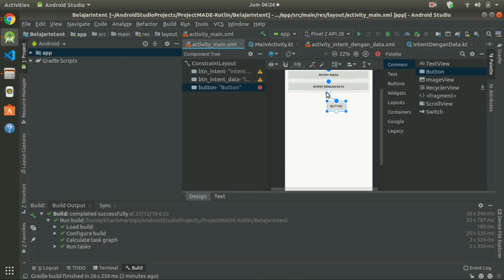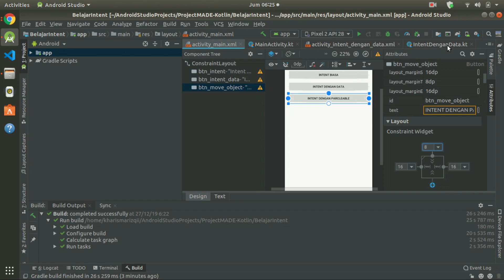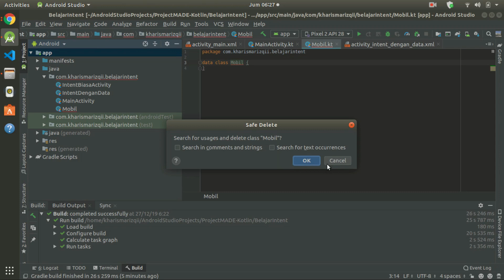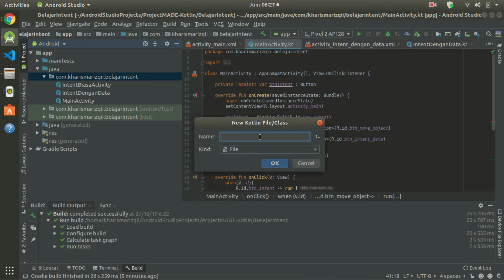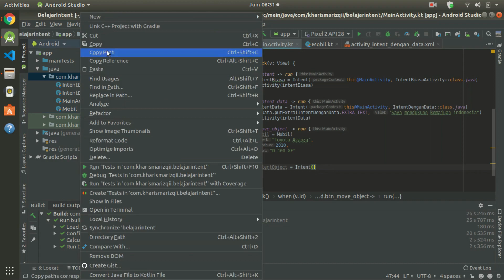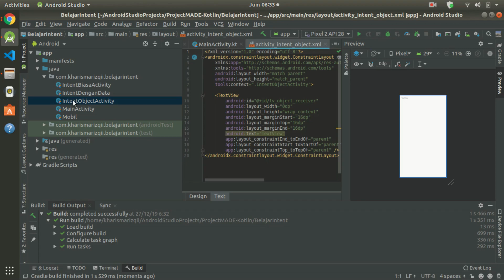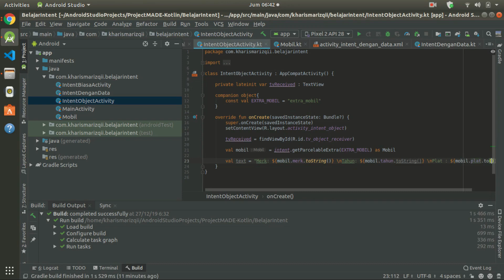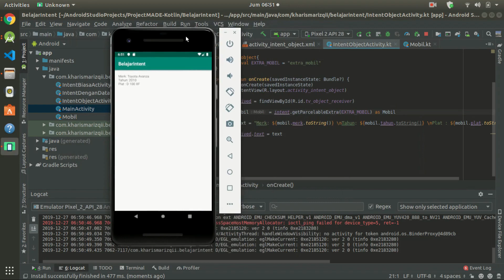Tutorial Android Dengan Kotlin - 4. Intent Explicit Pindah Activity dengan Parcelable (Pemula)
Pada video sebelumnya telah dijelaskan bagaimana pindah activity dengan membawa data, namun apabila data yang ingin kita pindahkan itu sangat banyak, maka akan sangat rumit bukan? nah maka dari itu kita membutuhkan Parcelable, Apa itu parcelable? Kalian bisa lihat pada video kali ini, Selamat Belajar:)